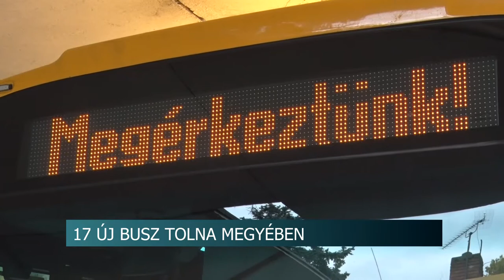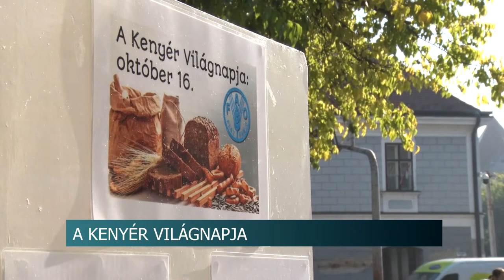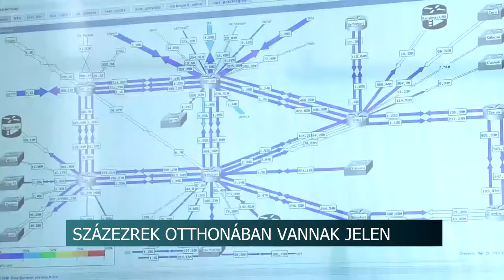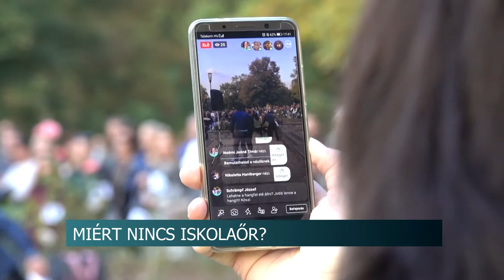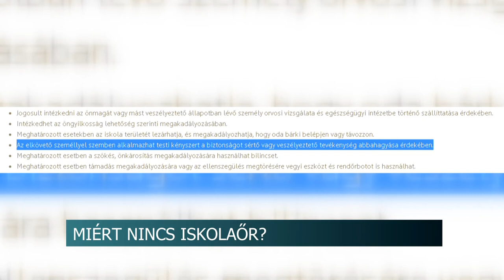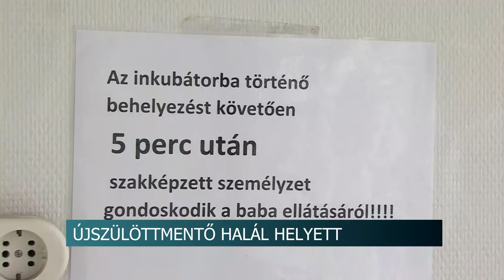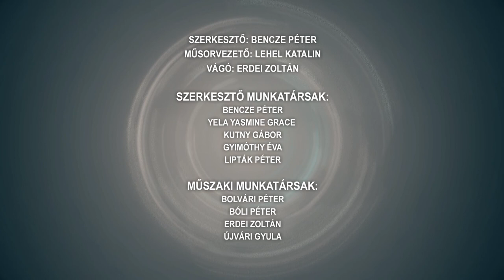Híradó - Tolnatáj TV 20211015